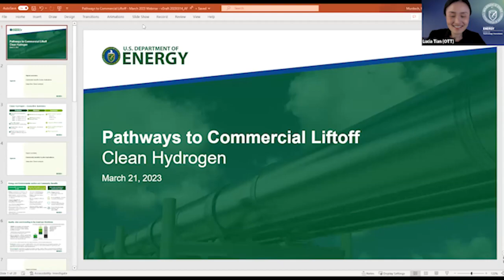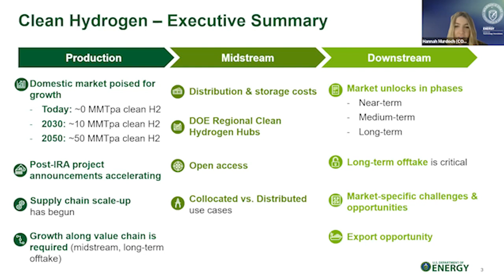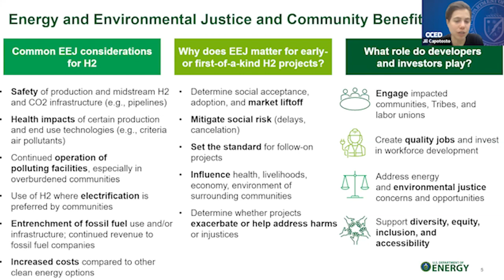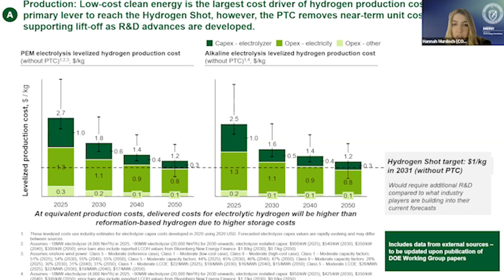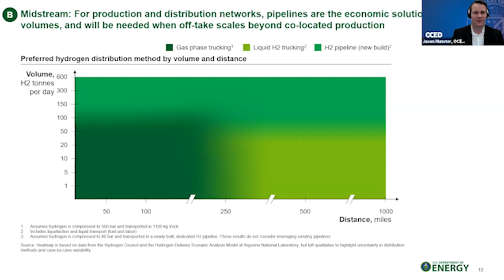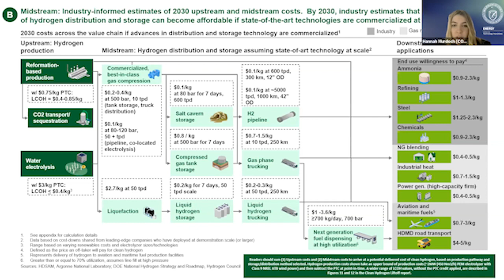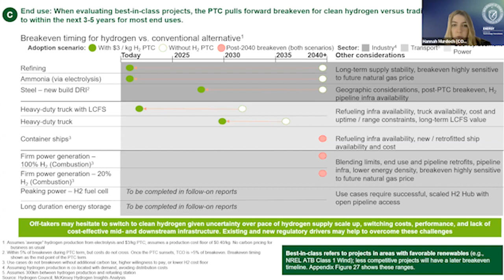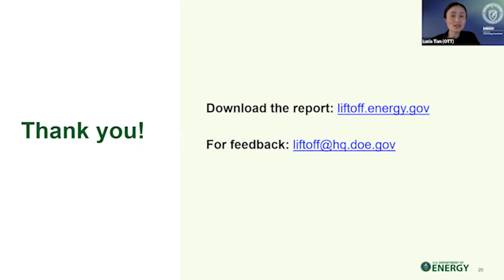Pathways to Commercial Liftoff: Fireside Chat and Clean Hydrogen Deep-Dive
Pathways to Commercial Liftoff is a Department of Energy-wide initiative to strengthen engagement between the public and private sectors to accelerate the commercialization and deployment of key clean energy technologies. The Liftoff Reports provide the private sector and other industry partners with a valuable, engagement-driven resource on how and when certain technologies—starting with advanced nuclear, clean hydrogen, and long duration energy storage—can reach full-scale deployment. for more information.